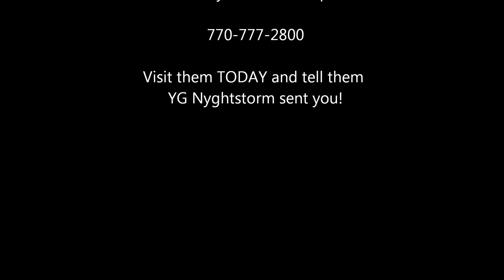SAXX Underwear for Men by YG Nyghtstorm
YG Nyghtstorm along with the beautiful ladies of Anna Bella Fine Lingerie talk about the amazing SAXX underwear for men. Because REAL Men are SAXXY!